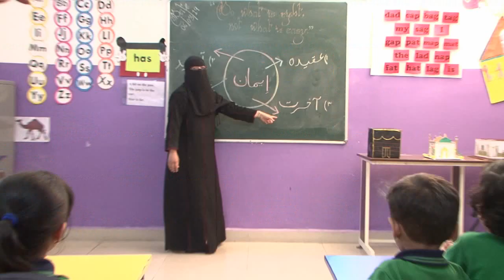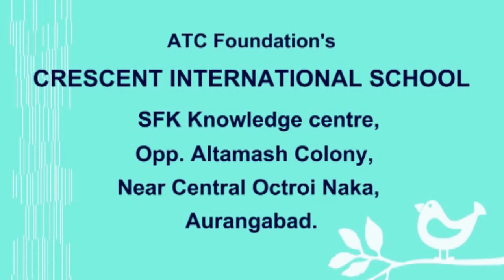Promo Crescent International School, Aurangabad